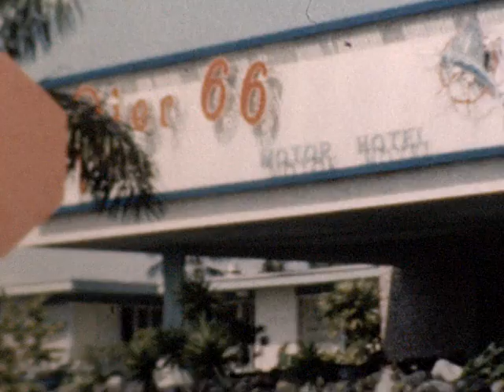Ft. Lauderdale, FL Boating, 1962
Mike and Carolyn venture to Ft. Lauderdale on what may be their honeymoon, and Rollie Peterson is there still painting those propane tanks. Boating is involved of course.